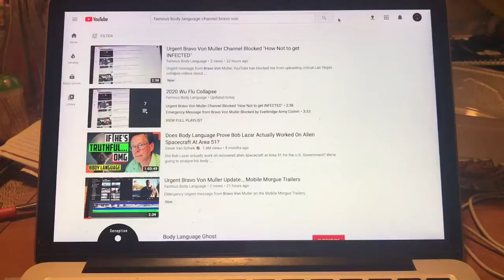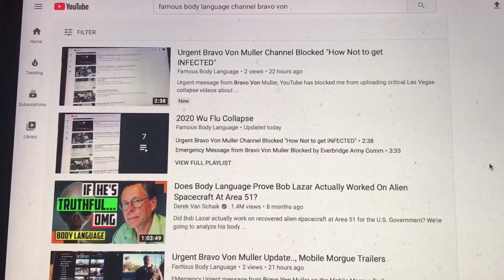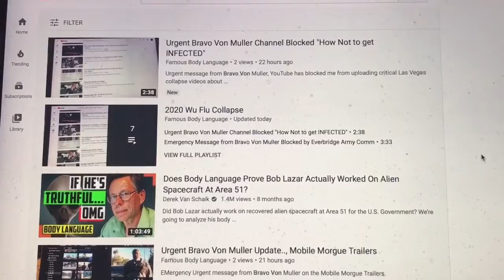Bravo Von Muller Still DOWN, Bob Lazar Alien Area 51 intel breaking Soon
Bravo Von Muller Day 2 of being blocked by YouTube in the 2020 Wu Flu BANKING Collapse. Bob Lazar and the Deep State is about to release some Area 51 Alien Fake intel to distract the Un-washed Masses.